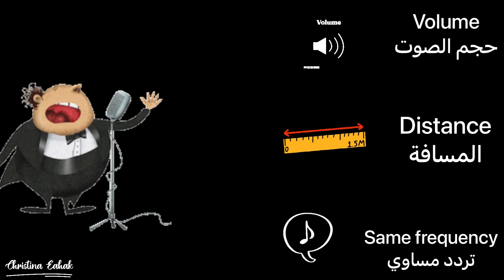Resonance الرنين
click on CC for English subtitle
follow me on:
Every Wednesday at 16.00 MEST (Damascus timing ) new video in additional to opera arias (songs) translated into Arabic and English.
كل يوم أربعاء الساعة 16.00 بتوقيت دمشق فيديو جديد بالإضافة إلى أريات (الأغاني) من الأوبرا مترجمة إلى العربية والإنجليزية.